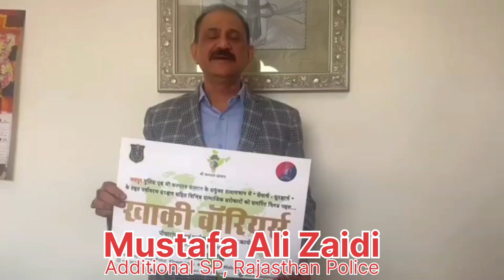Khaki Warriors : Mustafa Ali Zaidi - Additional SP, Rajasthan Police, & Shree Kalptaru Sansthan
Khaki Warriors : Mustafa Ali Zaidi - Additional SP, Rajasthan Police, Jaipur Police & Shree Kalptaru Sansthan